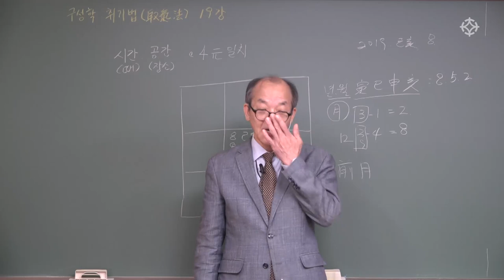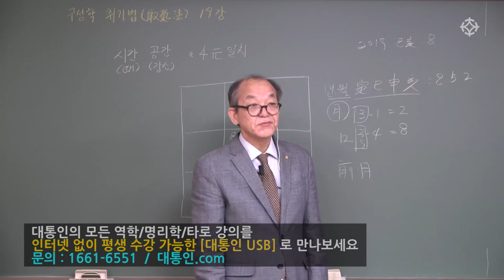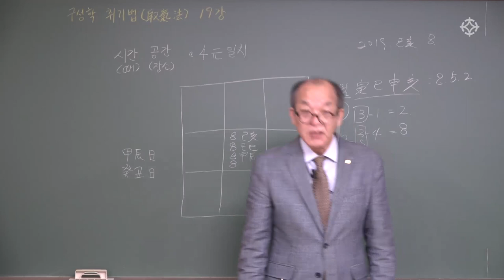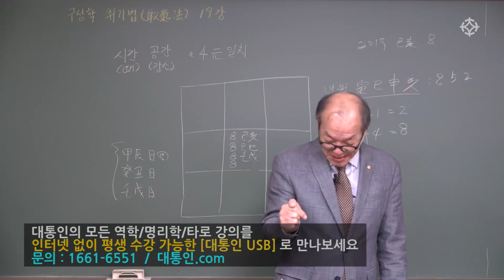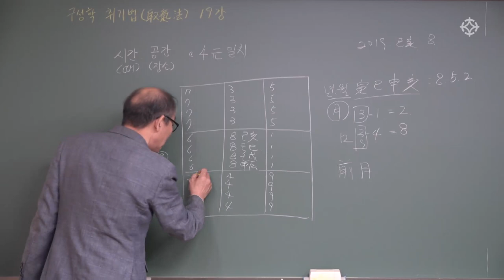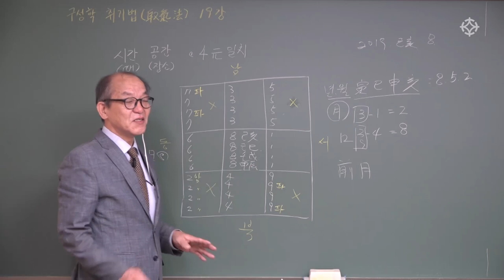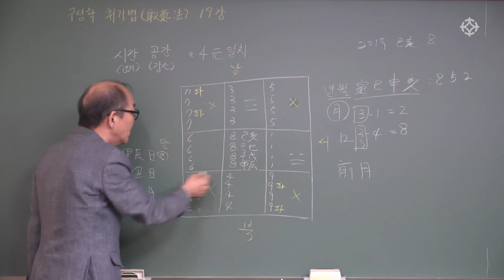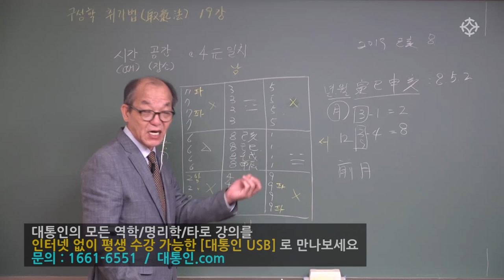도사폰 사용법 (핸드폰 어플) : 만세력 보기 - 장호철 선생님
●  광고가 아님을 밝힙니다. 역학 공부의 보조 도구는 많이 있습니다. 그 중 장호철 선생님의 '구성학 쉽게 배우기' 도구로 사용되는 핸드폰 만세력 어플 사용법 영상입니다.

●  기초부터 차근차근 수강생의 이해 속도를 따라 친절히 진행되는 구성학 강좌. 장호철 선생님의 '구성학 쉽게 배우기' 강좌의 샘플 영상입니다.

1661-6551